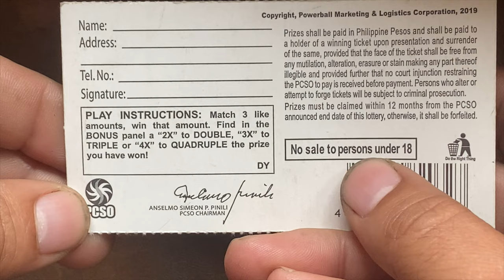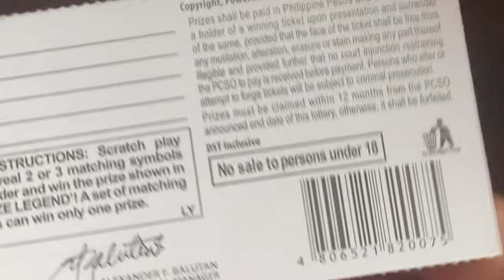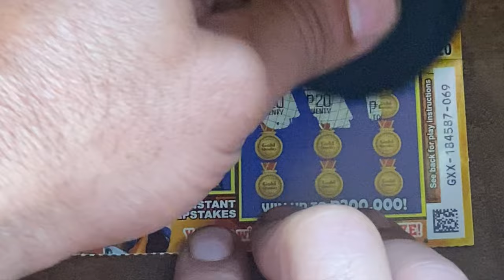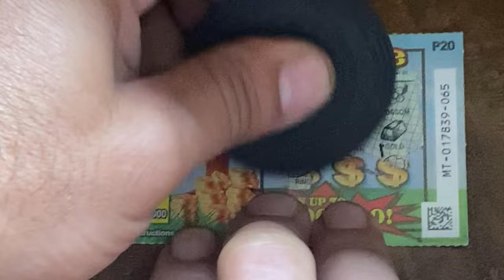💥 LOWBOYS HARD TO GET A WIN❓OR IS IT‼️💰💰💰